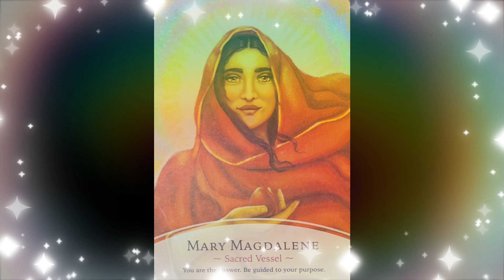Your Weekly Dose of Light 1/15 - 1/21/24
As we continue our journey into 2024 and approach the Aquarius season, there is a noticeable shift in energy on our journey.
Are you curious about what this year holds for you?
Have you ever wondered about the purpose your soul has outlined for you this year?

If you are seeking inspiration and empowerment for the upcoming week, we encourage you to click on the link provided. Engaging with this source of inspiration will fill your spirit with positivity and motivation, leaving a lasting impression on your journey. The messages awaiting you behind the link are designed to deeply connect with your soul, instilling a sense of personal empowerment and inspiration that will guide you throughout the week.

♥ If you're prepared to chart a soulful course for 2024, consider enrolling in my Activate program. Activate is a profound 4-week expedition designed to assist you in creating a map that unveils the possibilities the year has in store for you.
Click on the link provided in the comments to get started.

♥ GODDESS UNLEASHED: a year-long deep mentorship program that guides you in rediscovering and embracing your true self.

♥ Share your channeled message in my upcoming multi-author book, ORACLE.

♥ Join Elevated Empath Group Mastermind to unlock your power as an empath. Learn tools to upgrade your energy and reclaim your body.

♥If you have been enjoying my weekly Goddess Energy Forecast, treat me to a cup of tea: ⁠⁠⁠⁠⁠⁠⁠⁠⁠⁠⁠⁠⁠⁠⁠⁠⁠⁠⁠⁠⁠⁠⁠⁠⁠⁠⁠⁠⁠⁠⁠⁠⁠⁠⁠⁠⁠⁠⁠⁠

♥ I am now a teacher on Insight timer. Insight Timer is one of the largest free meditation apps. If you are on Insight Timer, find me, follow me, and show some love on my content: ⁠⁠⁠⁠⁠⁠⁠⁠⁠⁠⁠⁠⁠⁠⁠⁠⁠⁠⁠⁠⁠⁠⁠⁠⁠⁠⁠⁠⁠⁠⁠⁠⁠⁠⁠⁠⁠⁠⁠⁠